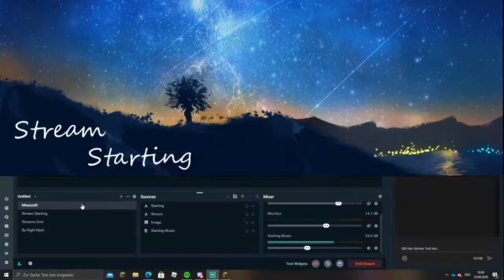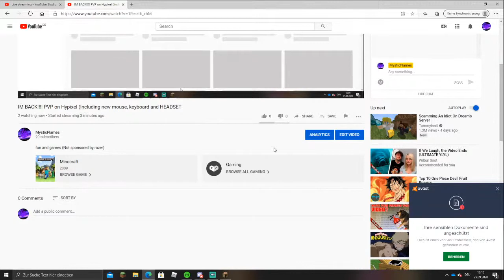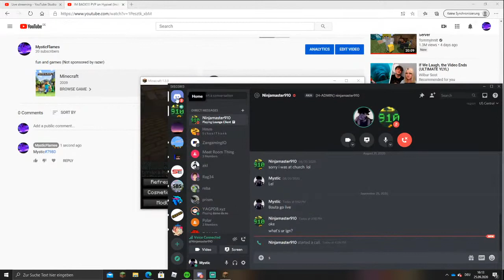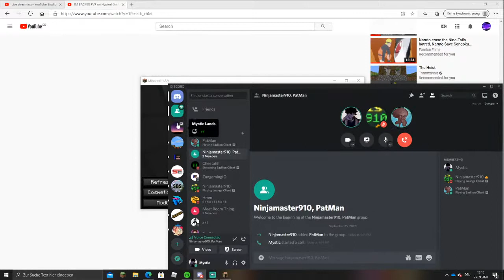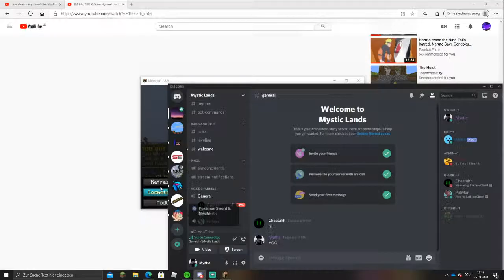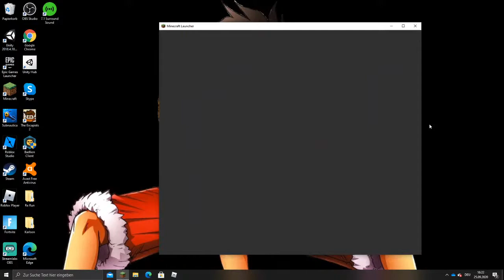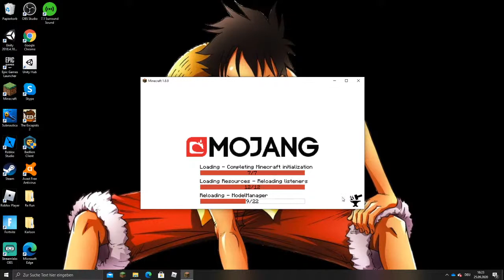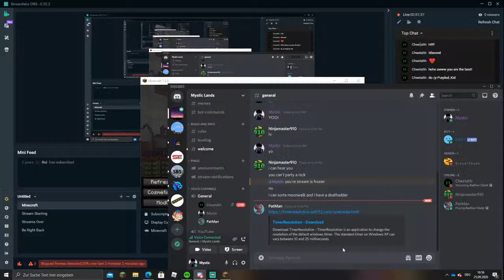IM BACK!!!! PVP on Hypixel (Including new mouse, keyboard and HEADSET